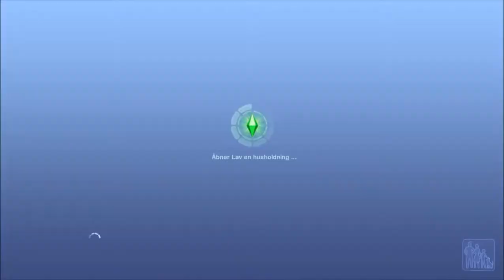Plum Spiller: The Sims 3-Part 1 Se Lige På Apple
Plum Skal Spille The Sims 3. Men Når Han Laver Simmerne Sker Der Noget Med Apple...